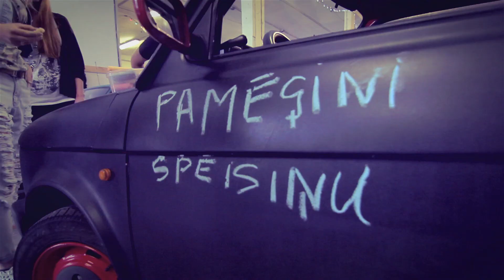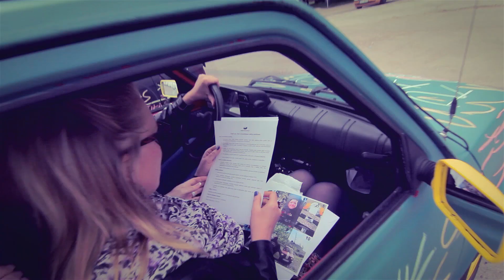IVARA DZIMŠANAS DIENAS PANCARS RALLIJS | 31/05/2014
Lieliska diena kopā ar Ivaru un viņa draugiem raļļojot pa Rīgu ar mazajiem Pancars!